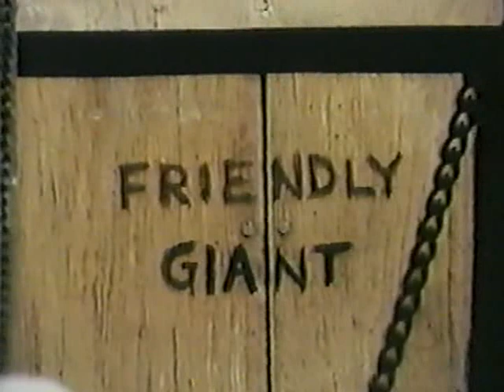Friendly Giant & friends 1984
Friendly (the great Bob Homme) is joined by his friends in this concert from a 1984 episode of the long running children's classic "The Friendly Giant"